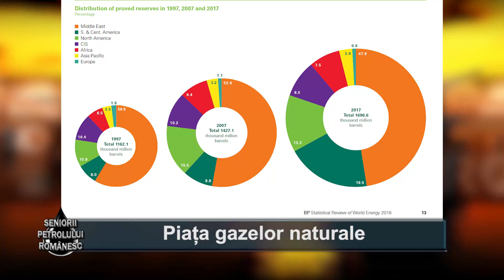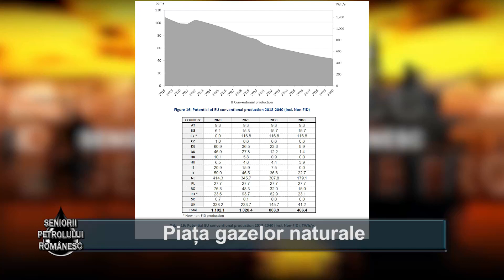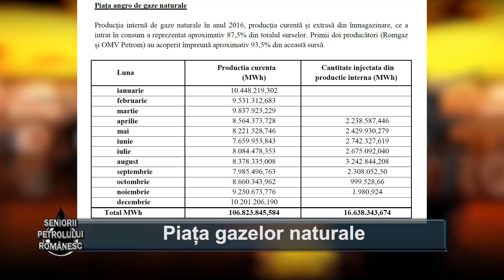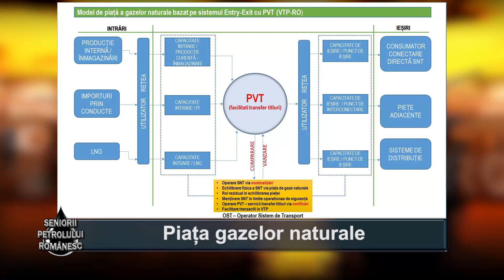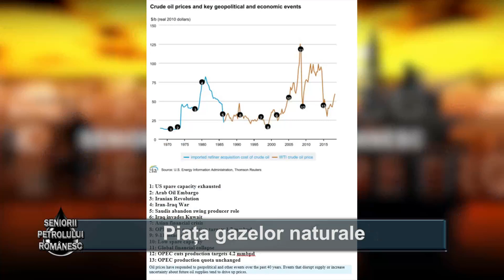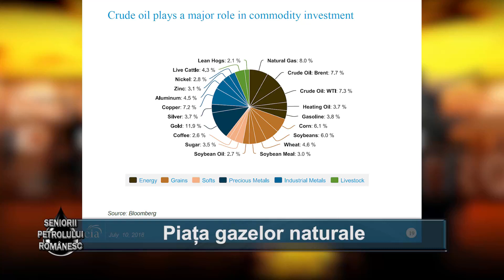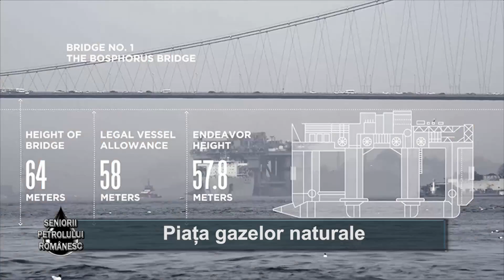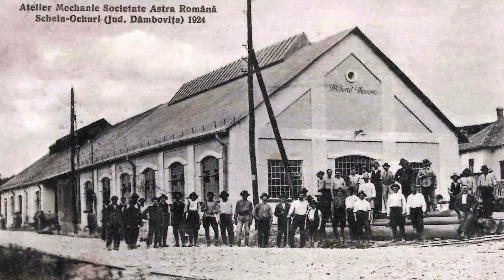Seniorii petrolului românesc: Gheorghe Ştefan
Emisiune: Seniorii Petrolului Romanesc - piaţa gazelor naturale
Invitat: Gheorghe Ştefan
Realizator: Prof. dr. ing. Liviu Dumitrascu